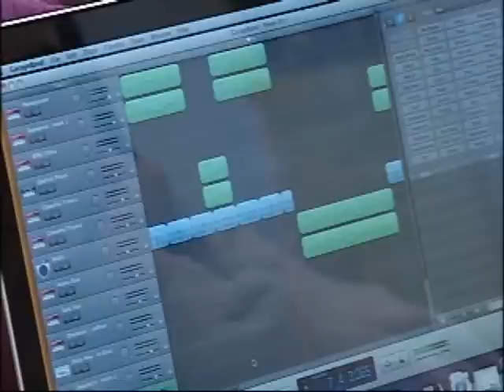NEWCAP NEWS JAN 23 SEG 2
Frostbite, Lock it or Lose it, Beyond the Classroom.